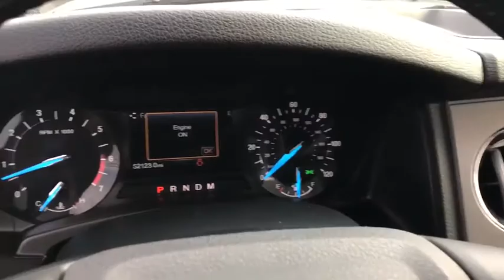2017 Ford Expedition Wantagh, Levittown, Babylon, Hempstead, Nassau County NY 21299U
Shadow Black Used 2017 Ford Expedition available in Wantagh, New York at Hassett Automotive. Servicing the Levittown, Babylon, Hempstead, Nassau County NY area.

Hassett Automotive
3530 SUNRISE HWY

CERTIFIED FORD 7 YEAR 100,000 MILE WARRANTY INCLUDED.NO PREP OR DELIVERY FEES,NO TRANSPORTATION FEES,NO FORCED FINANCING TO TAKE ADVANTAGE OF OUR INTERNET PRICES!CLEAN CARFAX!Check out this certified 2017 Ford Expedition XLT. Its Automatic transmission and Twin Turbo Regular Unleaded V-6 3.5 L/213 engine will keep you going. This Ford Expedition has the following options: ENGINE: 3.5L ECOBOOST V6 (STD), Window Grid Antenna, Wheels: 18 Bright Machined Aluminum -inc: magnetic painted pockets, Vinyl Door Trim Insert, Urethane Gear Shift Knob, Trip Computer, Transmission: 6-Speed Automatic w/SelectShift, Transmission w/Driver Selectable Mode, Trailer Wiring Harness, and Tires: P275/65R18 AT OWL. Stop by and visit us at Hassett Ford Lincoln, 3530 Sunrise Hwy, Wantagh, NY 11793.
ENGINE: 3.5L ECOBOOST V6  (STD),Turbocharged,Four Wheel Drive,Tow Hitch,Power Steering,ABS,4-Wheel Disc Brakes,Brake Assist,Aluminum Wheels,Tires - Front All-Terrain,Tires - Rear All-Terrain,Conventional Spare Tire,Tow Hooks,Heated Mirrors,Power Mirror(s),Rear Defrost,Privacy Glass,Intermittent Wipers,Variable Speed Intermittent Wipers,Running Boards/Side Steps,Power Door Locks,Luggage Rack,Automatic Headlights,Fog Lamps,AM/FM Stereo,CD Player,Satellite Radio,Back-Up Camera,Auxiliary Audio Input,Requires Subscription,MP3 Player,Steering Wheel Audio Controls,Rear Seat Audio Controls,MP3 Player,Bluetooth Connection,Telematics,Auxiliary Audio Input,Smart Device Integration,Requires Subscription,Satellite Radio,Requires Subscription,Pass-Through Rear Seat,Rear Bench Seat,Adjustable Steering Wheel,Trip Computer,Power Windows,3rd Row Seat,Leather Steering Wheel,Keyless Entry,Power Door Locks,Universal Garage Door Opener,Cruise Control,A/C,Rear A/C,Climate Control,A/C,Power Driver Seat,Cloth Seats,Bucket Seats,Driver Adjustable Lumbar,Auto-Dimming Rearview Mirror,Driver Vanity Mirror,Passenger Vanity Mirror,Driver Illuminated Vanity Mirror,Passenger Illuminated Visor Mirror,Floor Mats,Power Windows,Power Door Locks,Adjustable Pedals,Trip Computer,Security System,Engine Immobilizer,Traction Control,Stability Control,Traction Control,Front Side Air Bag,Rear Parking Aid,Tire Pressure Monitor,Driver Air Bag,Passenger Air Bag,Front Head Air Bag,Rear Head Air Bag,Passenger Air Bag Sensor,Driver Restriction Features,Child Safety Locks